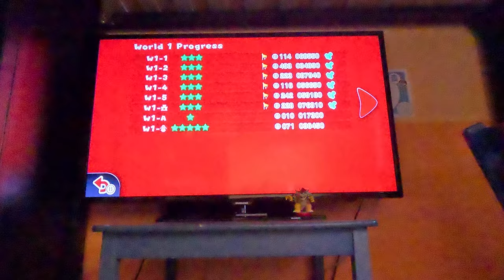(4K60fps) Super Mario 3D World Episode 32 - World 7 (100% Complete, Part 5, Finding a Stamp)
I tried to collect the stamp in Bowser's Lava Lake Keep... and it didn't exactly go to plan.